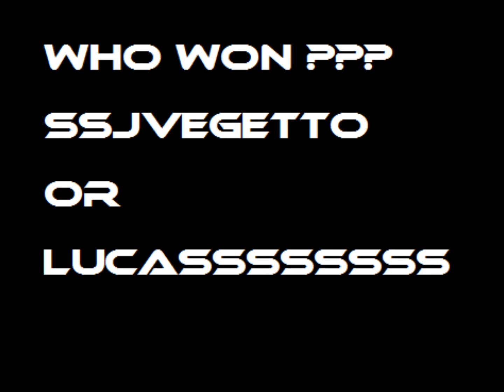DBO Lvl 53 Vs 60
Hi youtube ^ ^

Sorry I was slow in shooting
When it started I was too slow so I just clicked in immediately

SSJVegetto (No SSJ) (LVL 53) (With 4 Buff)
  VS
  Lucassssssss (On SSJ) (LVL 60) (with 7 dragon buff and 4 buff)